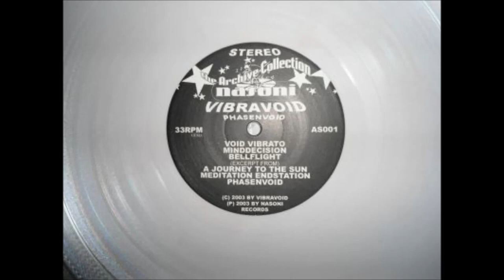Sula Bassana - Low Future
"Vibravoid / Sula Bassana ‎– Phasenvoid / Retronique", 2003